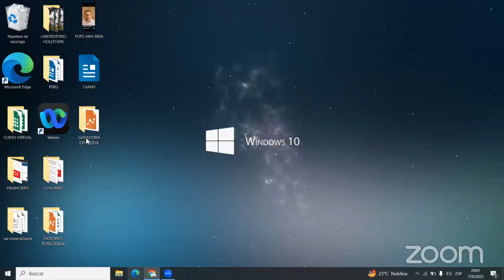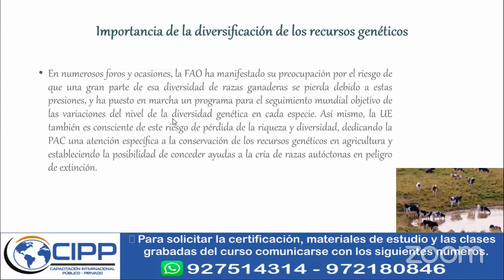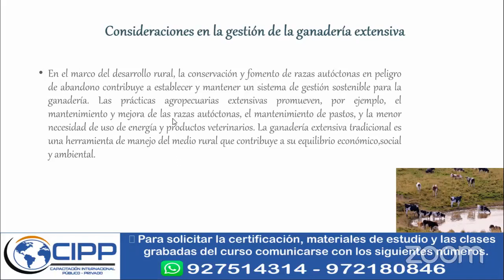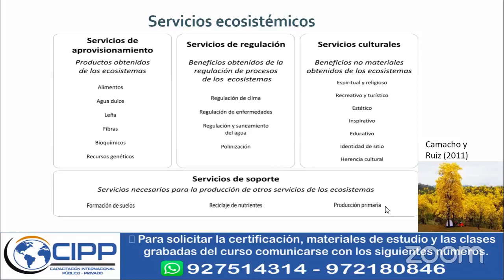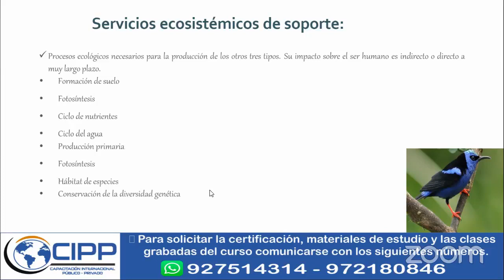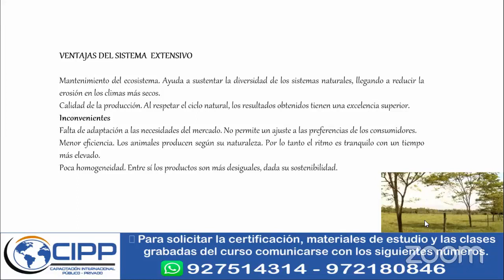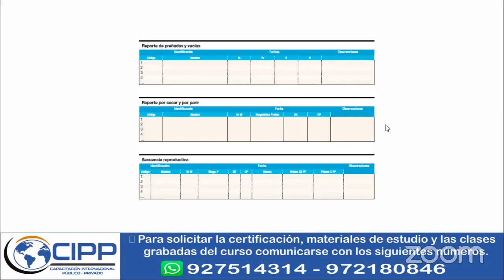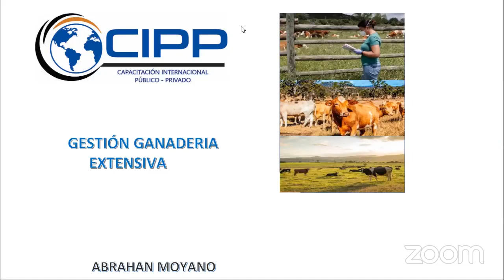🔴𝗖𝗨𝗥𝗦𝗢 𝗚𝗥𝗔𝗧𝗨𝗜𝗧𝗢 ➡️ 𝗚É𝗦𝗧𝗜Ó𝗡 𝗗𝗘 𝗟𝗔 𝗚𝗔𝗡𝗔𝗗𝗘𝗥𝗜𝗔 𝗘𝗫𝗧𝗘𝗡𝗦𝗜𝗩𝗔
🔴𝗖𝗨𝗥𝗦𝗢 𝗚𝗥𝗔𝗧𝗨𝗜𝗧𝗢 ➡️ 𝗚É𝗦𝗧𝗜Ó𝗡 𝗗𝗘 𝗟𝗔 𝗚𝗔𝗡𝗔𝗗𝗘𝗥𝗜𝗔 𝗘𝗫𝗧𝗘𝗡𝗦I𝗜𝗩𝗔
Para solicitar:
🔹 Materiales de estudio📚
🔹 Clases grabadas en HD 💻
🔹 Certificado 📜, haga click en este enlace👇👇